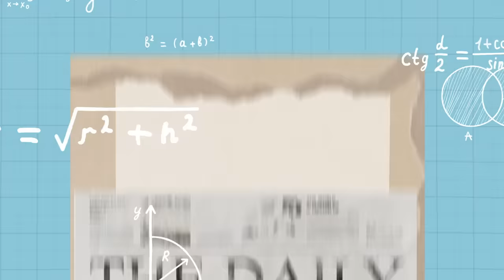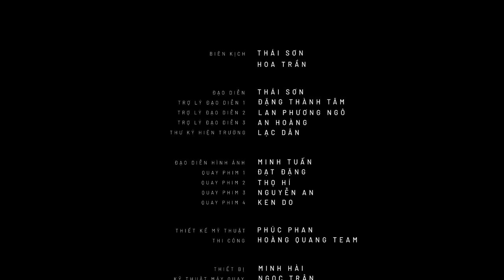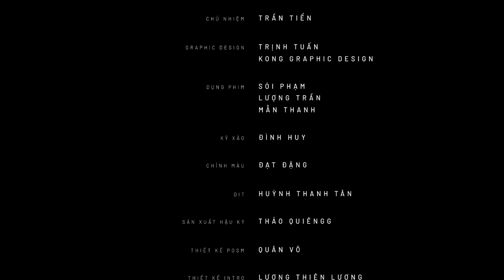GAME THỦ HỌC ĐƯỜNG | TẬP 6 | Phim Học Đường 2022 | Hero Team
GAME THỦ HỌC ĐƯỜNG | TẬP 6 | Phim Học Đường - Game Thủ 2022 | Hero Team

Hero Team trân trọng giới thiệu một bộ phim học đường mang tên GAME THỦ HỌC ĐƯỜNG
Đây cũng là bộ phim đánh dấu sự đổi mới của Hero Team trong năm 2022
Phim được phát sóng vào lúc thứ 7 mỗi tuần vào lúc 19h độc quyền trên kênh Hero Team

Game thủ học đường - Một bộ phim dài tập ĐẦU TIÊN của Hero Team sẽ được ra mắt trong mùa hè 2022.
Nội dung phim kể về câu chuyện xoay quanh cuộc sống của một nhóm các cô cậu học trò tuổi mới lớn, với những đam mê và hoài bão của riêng mình. Nhưng cuộc sống chưa bao giờ là dễ dàng nếu bạn có đam mê trở thành một Game thủ, youtuber, streamer... những nghề vốn không được công nhận trong mắt của các bậc làm cha mẹ. Để chứng minh bản thân, và vượt qua những khó khăn, nhóm học trò ấy sẽ phải đối mặt với những gì ? Cùng chờ đón trong các tập phim chính thức trên kênh HERO TEAM nhé
▌CREDIT:
• KOL:  Mister Vịt, Phong Cận, Siro Official, Kairon TV, Mèo Simmy, Sammy Đào, Mimi TV, Kamui TV, Nguyễn Phạm Tường Vy, Thạc Đức Vlog, Lộc2k2 Tv
• Nghệ sĩ cải lương, danh hài, diễn viên kịch nói và diễn viên điện ảnh: Tan Beo
• Diễn Viên: Đạt Nguyễn, Mạc Duy Chúc, Tấn Lộc Phạm
Đơn vị sản xuất: Hemera Pictures
Đạo diễn: Son Thai Huynh
Đạo diễn hình ảnh: Minh Tuấn Nguyễn
Kịch bản: Huỳnh Sơn - Hoa Trần
Nhà sản xuất điều hành: Hoài Việt
Giám Đốc Sản Xuất: Lâm Thị Huyền Trân
Điều phối sản xuất: Nguyễn Hữu Long
Line Producer: Racheal Thuý Thuý
1st AD: Đặng Thành Tâm
2nd AD: Lan Phương Ngô
3rd AD: An Hoàng
Giám đốc Mỹ thuật: Phúc Phan
Make up artist: Trang Emj
Wardrop: Phương Biện
Âm Thanh: Trần Linh
Ánh Sáng: Tình Trương
Thiết bị: Minh Hài
Editor: Soy Team
D.I.T: Huỳnh Thanh Tân
Catering: Việt Nguyễn Team
Cam A: Đạt Đặng
Cam B: An Nguyễn
Cam C: Thọ Hí
VFX: Đình Wi
BTS: Dương Quý Ngọc
Photographer: Nguyễn Phi Khánh Trường - Hùng Diệp
POSM: Quân Võ
BỘ PHIM CHO PHÉP REACTION THOẢI MÁI SAU KHI RA MẮT, KHÔNG BẢN QUYỀN, NGHIÊM CẤM RE-UP.

© Bản quyền thuộc về Hero Team
© Copyright Hero Team & Do not Reup